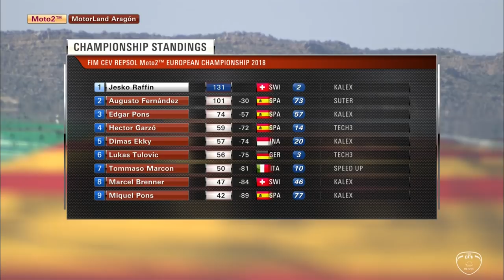Full Race - Race 1 | Motorland Aragón 2018 | Moto2 European Championship | FIM CEV Repsol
Fifth round of the FIM CEV Repsol International Championship held in Circuito de MotorLand Aragón 29/07/2018